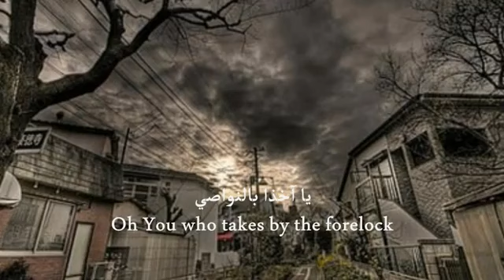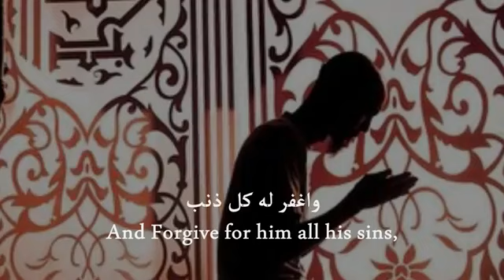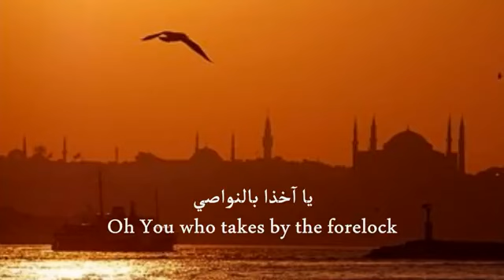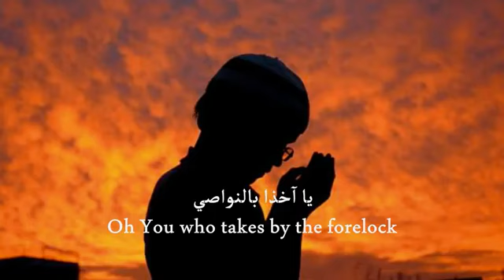Akith al Nawasi- Othman al Rashidi